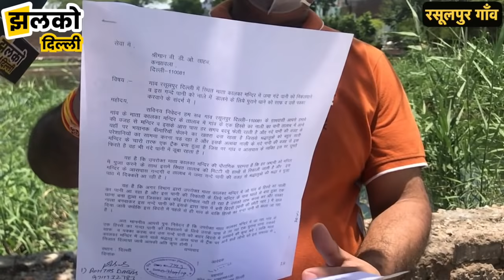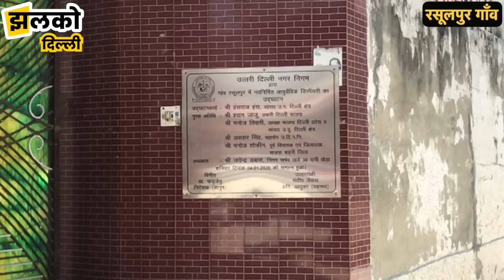दिल्ली का पिछड़ा गाँव जो गन्दा पानी पीने को मजबूर, ना बस ना बिजली असुरक्षित महिलाये ~ Rasulpur News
(JhalkoDelhi) झलको दिल्ली की टीम आज (North West Delhi) नार्थ वेस्ट दिल्ली के (Rasulpur Village) रसूलपुर गाँव में पहुंची थी यहाँ से हमें खबर मिल रही थी की यहाँ के गाँव बहुत सी समस्या है जैसे की यहाँ पर रोड की समस्या है बिजली खम्बे पर लाइट नहीं जिसके कारण से रात में महिलाओ को आने जाने में दिक्क्त होती है और यहाँ बहुत सी डेरी होने के कारण से डेरी वाले अपने यहाँ का गोबर सारा का सारा इस गाँव के नाली में बहा देते है जिसके कारण से यहाँ जो तालाब है वह सारा का सारा गंदा हो गया है और सबसे बड़ी समस्या यहाँ पर पिछले 15 साल से बस नहीं आती है इस गाँव में गाँव वालो को जाना है तो अपने वाहन से 1 KM दूर जाना पड़ता है या फिर पैदल जाना पड़ता है तब जा के यहाँ के गाँव वालो को बस या कोई वाहन मिलता है।

Produced By: Jhalko Delhi
Edited By: Amit
Reported By : Riya
Cameraman : Raja